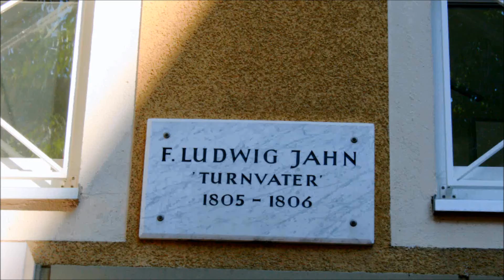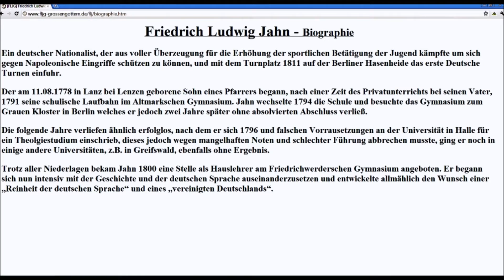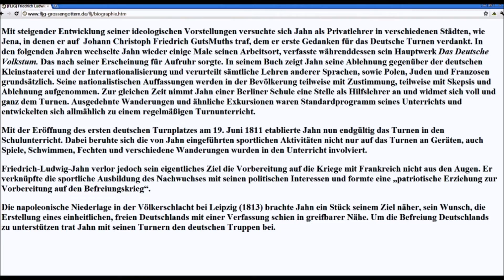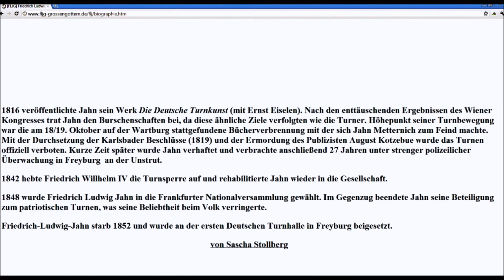🔴 Friedrich Ludwig Jahn • Turnvater • 1805 - 1806 • Groner Straße 48 - Göttinger Gedenktafel ...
Nehmen Sie die Göttinger Gedenktafeln zum Anlass die Stadt der Georg-August-Universität noch besser kennen zu lernen! Die Filme sind nach Straßen in Playlists organisiert! Teilen Sie Ihren Spaß und Ihre Freunde mit Ihrer Familie und Ihren Bekannten! ...